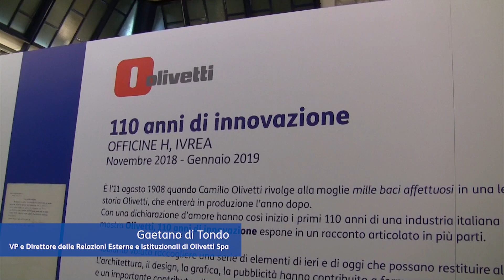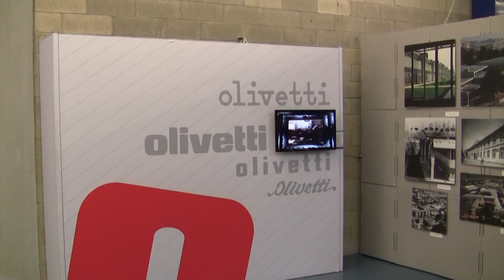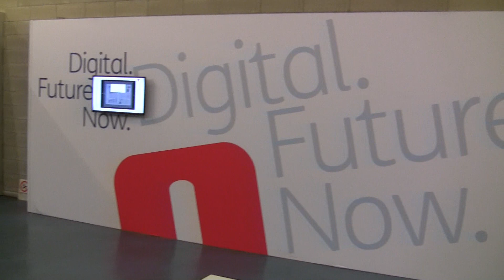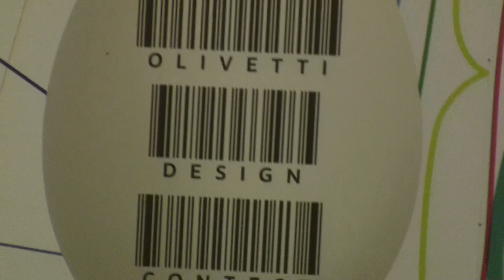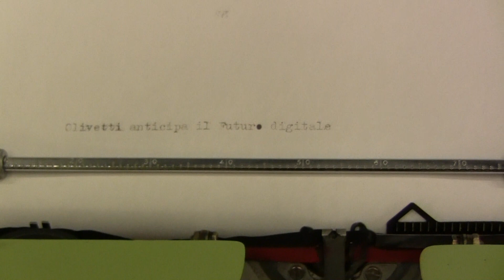Gaetano di Tondo illustra la mostra celebrativa "Olivetti, 110 anni di innovazione"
Il nostro VP e Direttore delle Relazioni Esterne e Istituzionali Gaetano di Tondo ci illustra la mostra celebrativa "Olivetti, 110 anni di innovazione" che si è svolta nei mesi scorsi a Ivrea.
Se non siete riusciti a vederla, scaricate subito la brochure dedicata